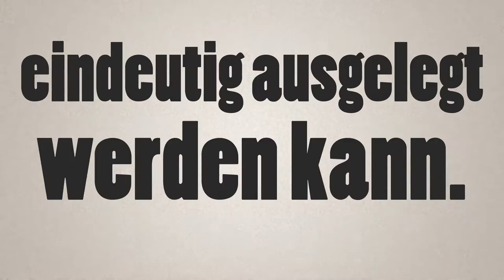Stopp ACTA - Textanimation (After Effects)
Ich weiß das der Text zu Schnell war, deshalb hier nocheinmal zum Nachlesen:
ACTA wurde komplett unter Ausschluss der Öffentlichkeit entwickelt das verstößt gegen den Grundsatz der größtmöglichen Transparenz in der Europäischen Union!
ACTA zwingt Provider sie zu überwachen und gegebenenfalls ihre persönlichen Daten Offenzulegen!
ACTA ordnet das Urheberrecht über fundamentale Sachen wie zum Beispiel der Meinungsfreiheit oder der Privatsphäre!
ACTA ist in einer Schwammigen Sprache formuliert und es fehlen Erläuterungen, weshalb es nicht eindeutig ausgelegt werden kann.

Ich würde mich über Kommentare und Bewertungen freuen.

Animation: MrMo5610

Verwendete Programme: Photshop, After Effects, Premiere Pro